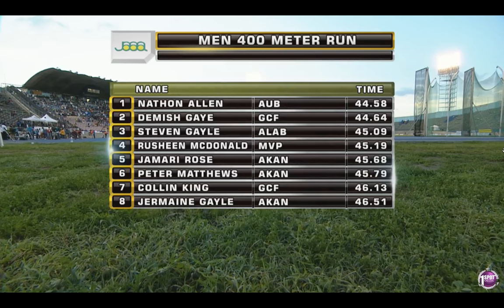2017 Jamaica 400m world championship national trials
Nathon Allen               Auburn       44.58
Demish Gaye               GC Foster  44.64
Steven Gayle               Alabama    45.09
Rusheen McDonald   MVP            45.19
Jamari Rose                Akan           45.68
Peter Mathews           Akan            45.79
Collin King                   GC Foster    46.13
Jermaine Gayle          Akan             46.51